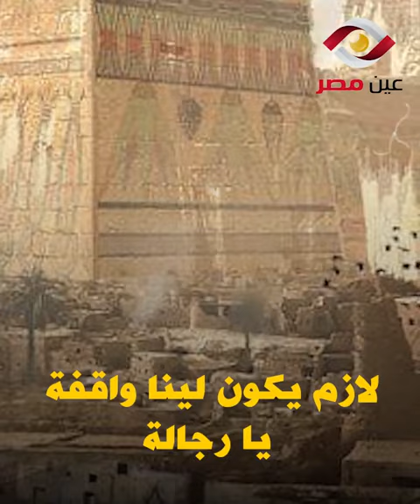خبيئة الدير البحري..كيف كشفت معزة عن سر المومياوات الملكية